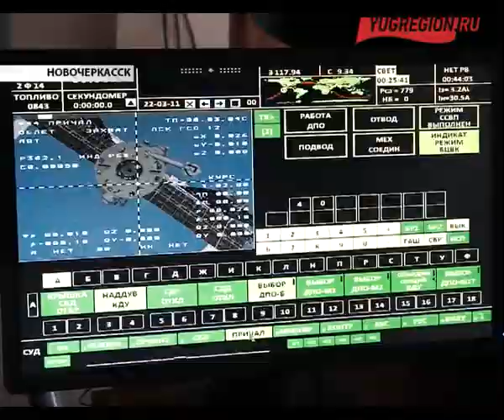Покорителей космоса тренируют в полном вакууме